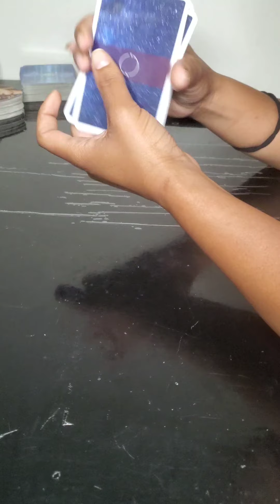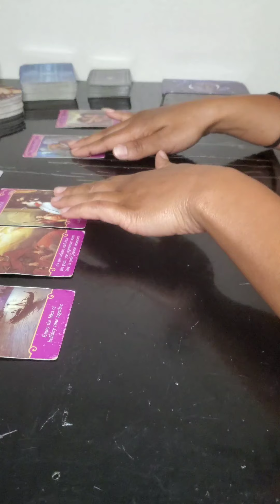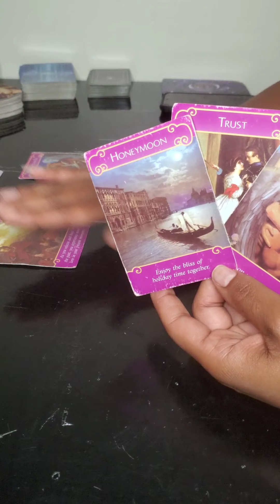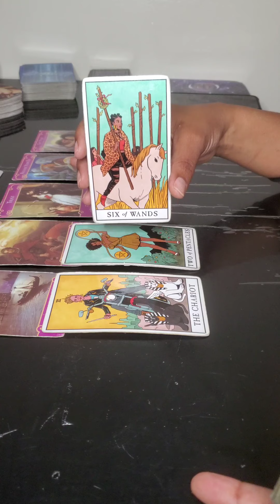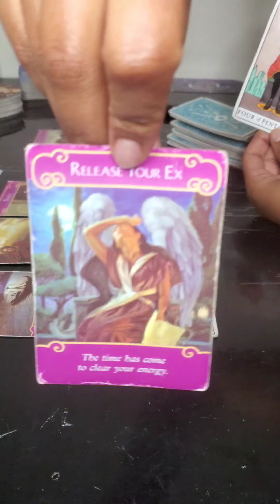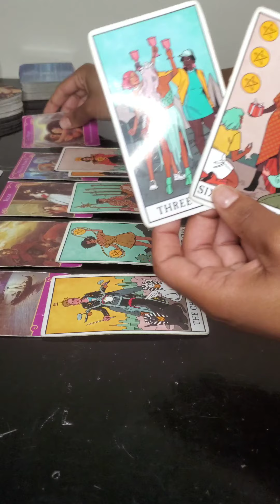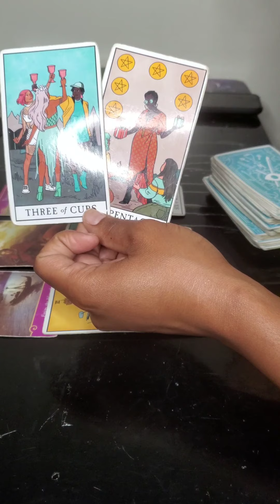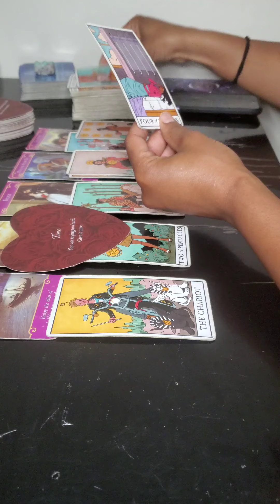♊ Gemini - Alot of sneaky people around you😕 Time to reevaluate! | August 2021 Tarot Reading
Level 2 - LIVE Weekly Zoom Group Reads (more personal & catered to those on the zoom)

$35 - Audio Read
$55 - Video Read
$45 - 30 Day Prediction
$88 - 30 min Phone Reading or Advice Call
$111 - 1 hr Phone Reading or Advice Call